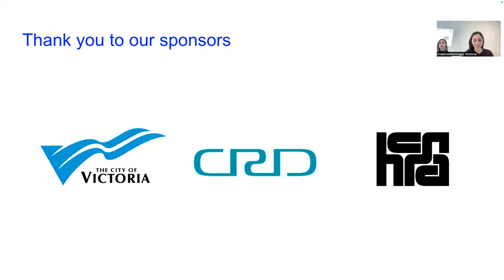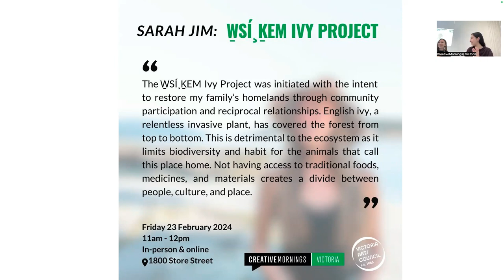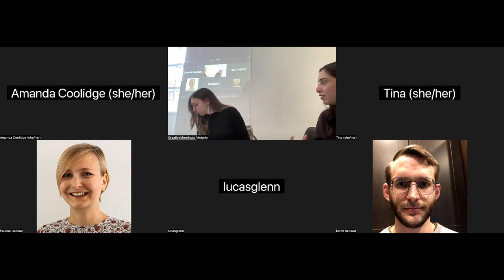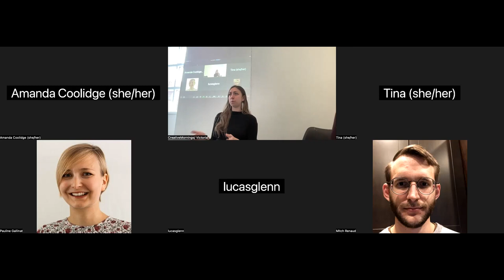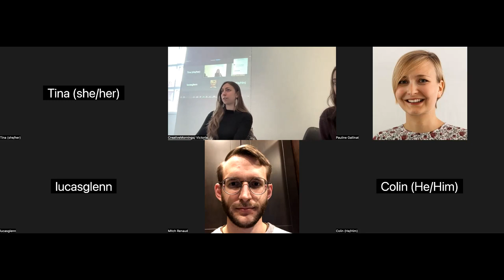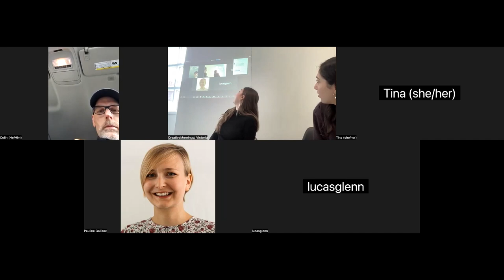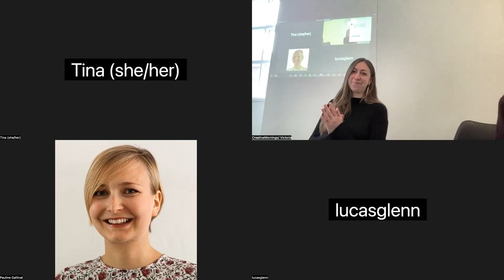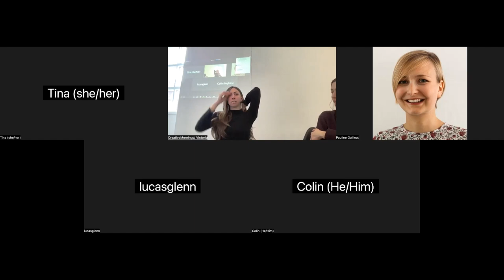Sarah Jim: Native W?SI??EM Ivy Project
Sarah talks about environmental restoration on her ancestral territory with the PEPAKE? HAUTW? Foundation and W?SI??EM Ivy Project

Sarah  Jim at the Victoria chapter of CreativeMornings on Feb 23, 2024.